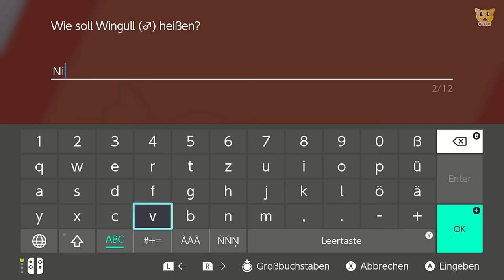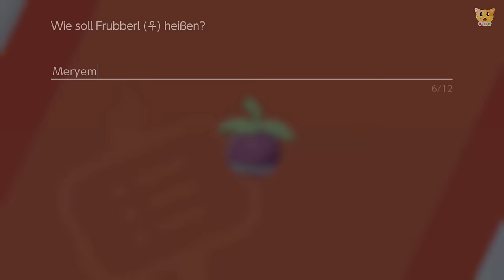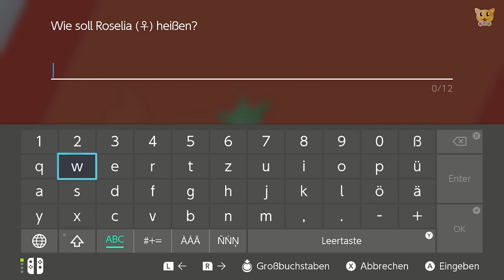Kickerlo gegen den Riesen? 😱😇 Pokemon Schild für Kinder | Folge 9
Kickerlo begibt sich in Pokemon Schild zum ersten Dynamax-Kampf! Dabei stehen uns vier Freunde zur Seite. Gemeinsam können wir dieses riesige ef-eM bezwingen. Werden wir es schaffen?

Volle Dynamaximierung heißt es heute in Pokémon Schild! Unser Kickerlo darf seinen ersten Dynamax-Kampf antreten und ist total aufgeregt. Immerhin wächst es heute extrem an und wird 10-Mal so groß werden! Als Riese haben wir eine Chance gegen das gegnerische eF-eM und mit etwas Glück fangen wir es mit der Hilfe von Kickerlo. Jetzt heißt es Alles Geben in Pokemon Schild und Schwert! Viel Spaß beim Anschauen 🐱

* Werbelink